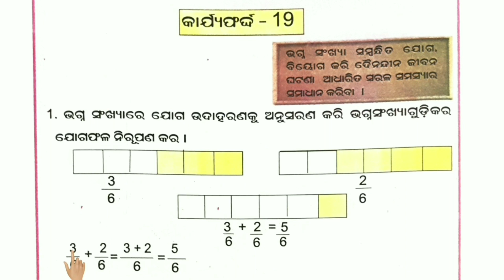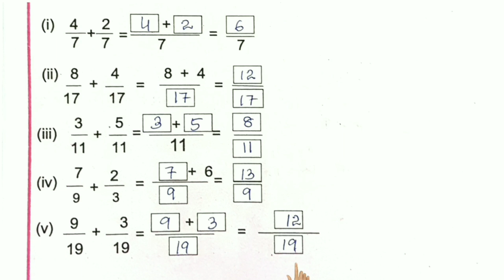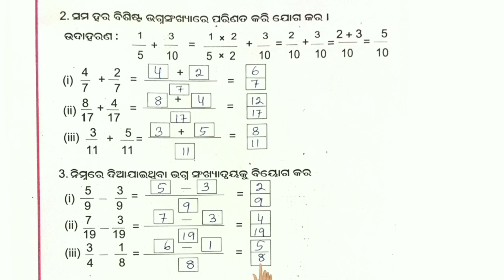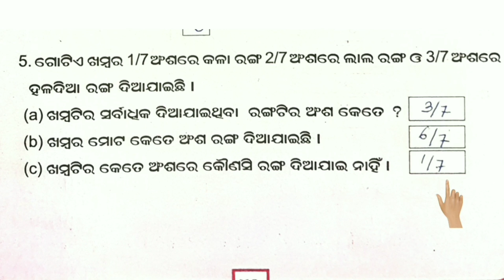Utthan 21-22|| Mathematics Class-7|| Worksheet-19 || Explanation with Solutions